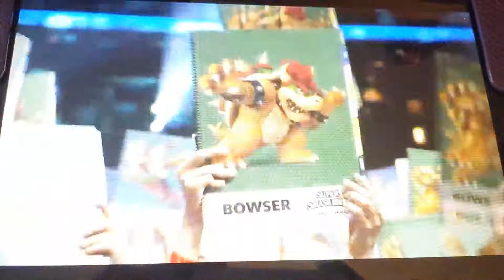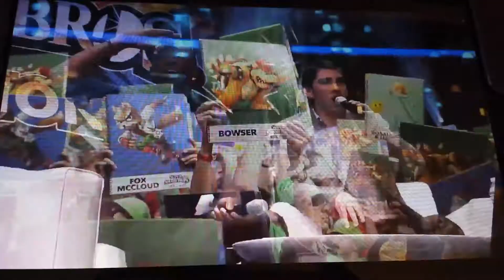Smash Bros Invitational - Quarter Finals - Round 2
Relive the hype of the smash invitational at E3 2014!

Sorry my phone went down during the first round : (